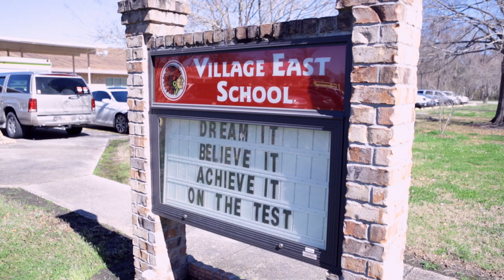Corey Harris Speaks at Village East Elementary Black History Program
Captured by Derek Dark

Edited: FCPX
Equipment: Canon t2i, Magic lantern, Fly Cam Nano, ND FIlter, Canon L -Series 24-70mm
Colored: Magic Bullet Mojo